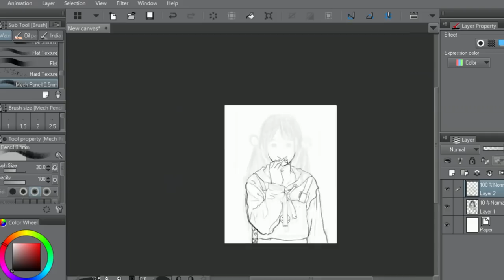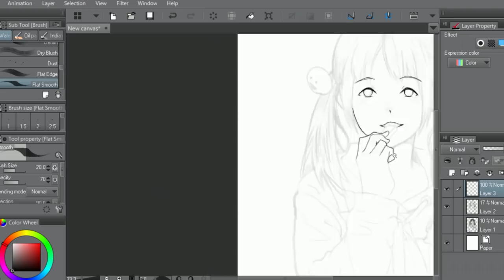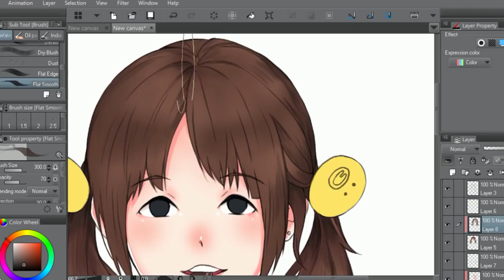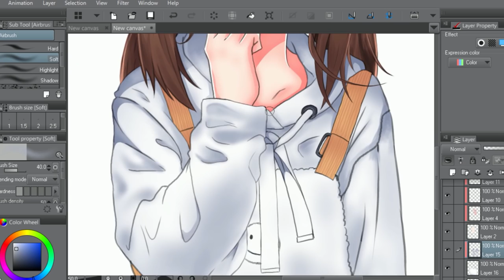Speed Paint : MOBILE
เพลงที่ใช้เอามาจากช่องนี้จร้า
● สื่อติดต่อสือสาร
● ありがとう　ございます。
● Thankyou
● ขอบคุณคับ